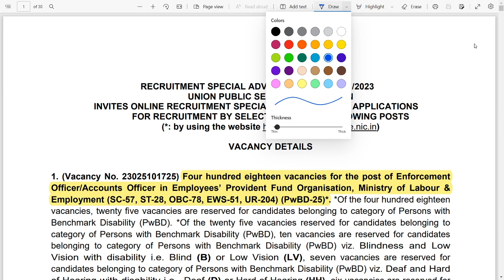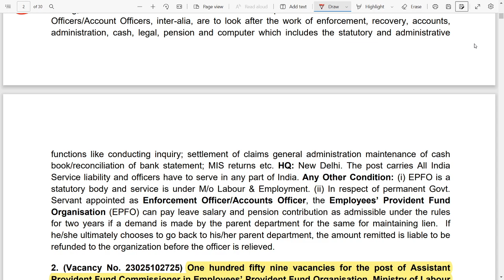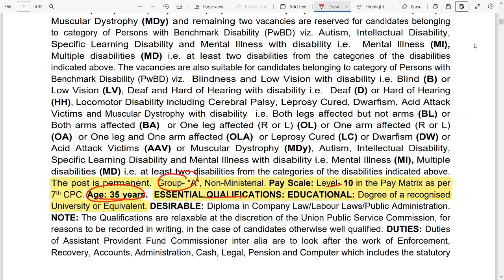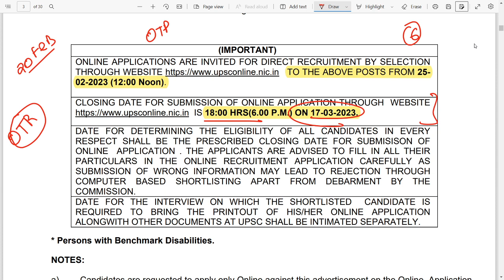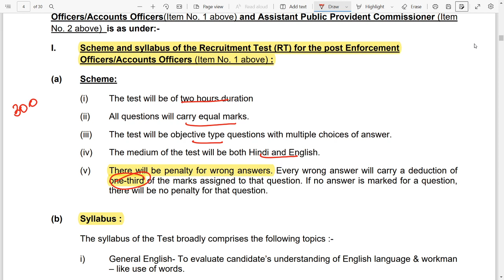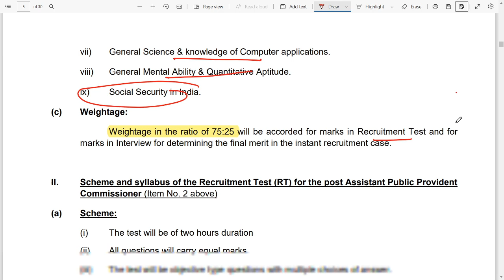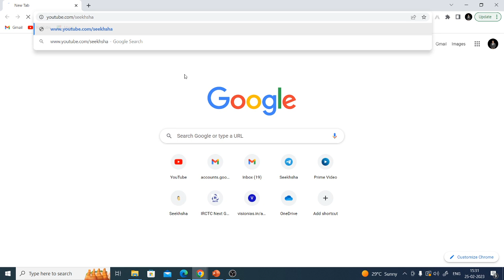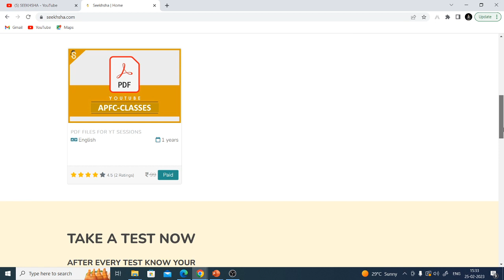UPSC EPFO AO/EO/APFC- Detailed Notification Discussion